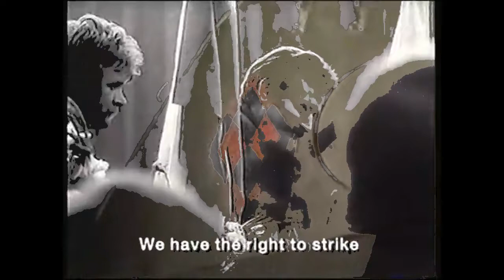Lech Walesa Official NHD Trailer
This is just a simple trailer I made to go along with my NHD Project.  I do not own the original material and this was just created for school purposes. If I get more than 25 views and 2 likes I will show my full NHD Project.
Thanks,
Adam Bossman III